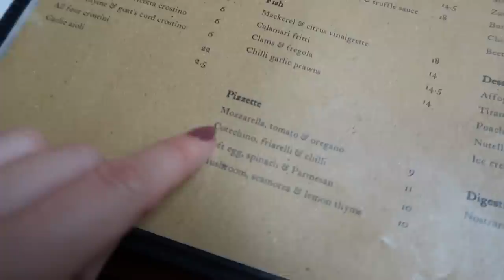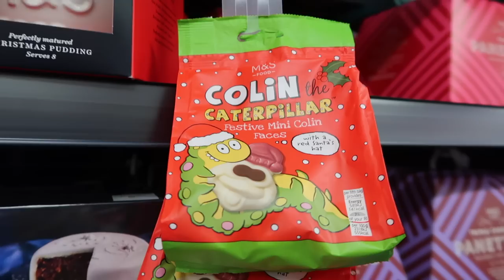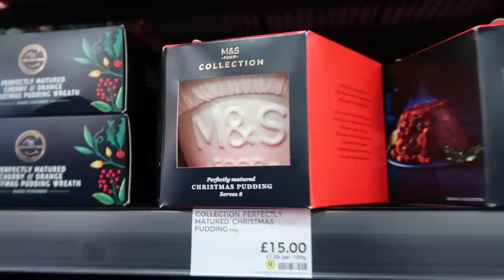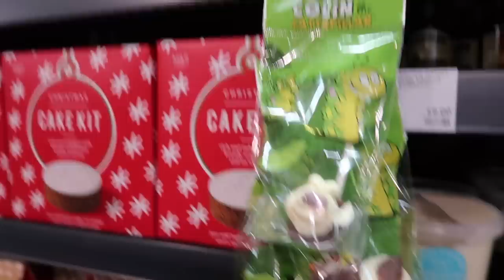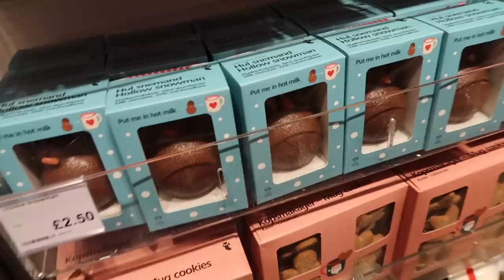London Christmas Shopping & Festive Lights - Zara, H&M, M&S, Anthropologie, All Saints Try On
Come Christmas Shopping With Me and my boyfriend In London! We take you to Zara, All Saints, Anthropologie, Marks & Spencer and more, plus watch the Christmas lights switch on in London  Hit show more for items mentioned!

My Huge list of the best sales to shop right now

____________________________ITEMS MENTIONED ON VIDEO______________________________

My new gold diamond ring ON SALE
My gold hoop earrings ON SALE
My thin diamond eternity band ring ON SALE

Jo Malone polka dot candle free handwash right now!

My black boots

Gucci sunglasses I got

My black and white coat ON SALE